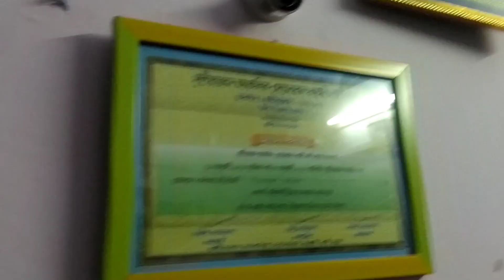January 25, 2023